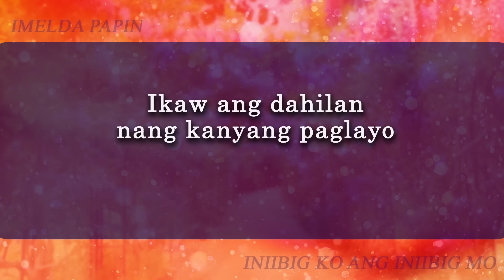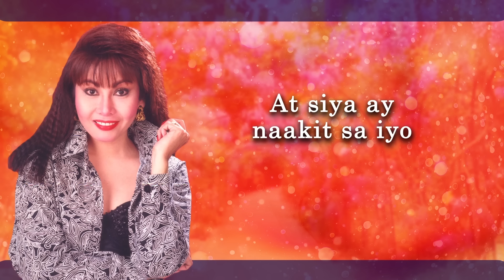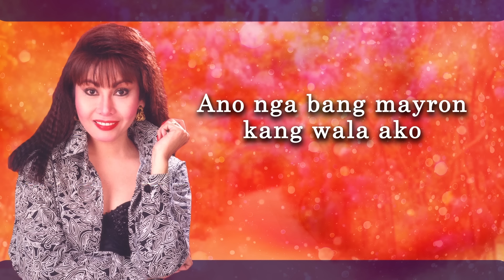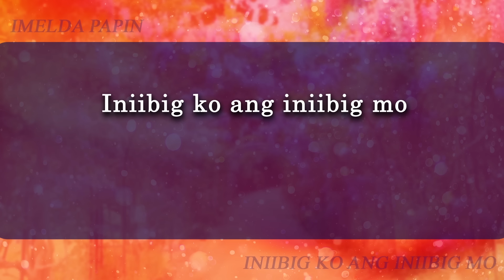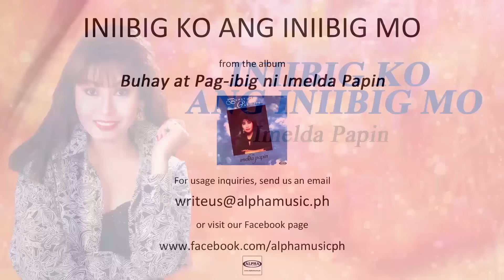INIIBIG KO ANG INIIBIG MO - Imelda Papin (Lyric Video) OPM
Song Title:  Iniibig Ko Ang Iniibig Mo
Composers:  Luisito D. Sibayan
Recording Artist:  IMELDA PAPIN

Lyrics:

Ikaw ang dahilan ng kanyang paglayo
Labis kong dinamdam pag-ibig ko'y bigo
Siya'y umibig sa’yo sana'y mahalin mo
Katulad ng pagmamahal ko

Nilimot niya ako nang dahil sa iyo
Kaya kong tanggapin sapagkat palad ko
Ang kaligayahan niya ay nasa sa'yo
Ang lahat ay matitiis ko

'Di ko sukat akalaing ganito
Ang hapding daramdamin ng puso ko
Ano nga bang mayron kang wala ako
At siya ay naakit sa iyo

Nagsusumigaw ang aking damdamin
At pagluha'y 'di ko kayang pigilin
Iniibig ko ang iniibig mo
Paano ako...

Paano ito...

Paano ako...

BUHAY AT PAG-IBIG NI IMELDA PAPIN
Released by Alpha Records, 1992
Album Tracklist
01. Habang May Panahon
02. Kailangan Ko
03. Minsan
04. Bakit Mo Pa Inibig
05. Iniibig Ko Ang Iniibig Mo
06. Isang Linggong Pag-ibig
07. Hindi Ko Kaya
08. Ang Nga Ba Ito
09. Bakit Kaya
10. Di Totoo

Listen to BUHAY AT PAG-IBIG NI IMELDA PAPIN full album on Spotify